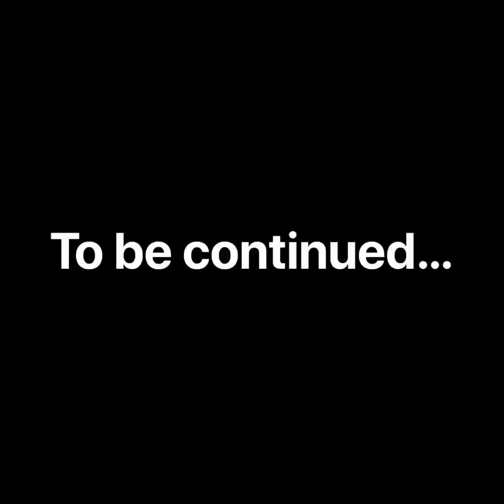Nerf sniper attack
Sniper attack